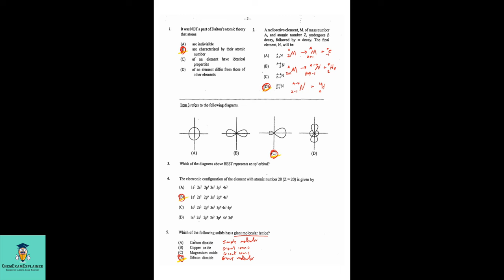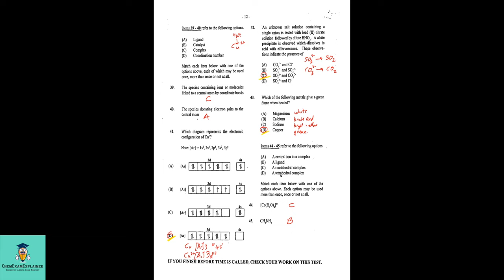Chemistry Unit 1 May/June 2011 Multiple Choice Solutions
ChemExamExplained-your ultimate guide to understanding challenging chemistry exam questions. The aim is Chemistry Clarity, Exam Mastery!